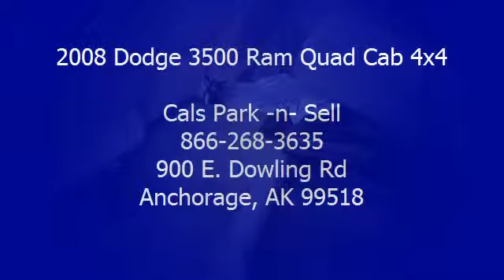2008 Dodge 3500 Ram Quad Cab 4x4 - Cals Park -n- Sell - Anchorage, AK 99518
900 E. Dowling Rd

For Sale: 2008 Dodge 3500 Ram Quad Cab 4x4
VIN: 3D7MX38A88G146865
Engine: 5.7-Liter 8-Cylinder 330HP
Drivetrain:
Transmission: N/A
Mileage: 39,418
Color: SILVER (exterior)  (interior)

Features:
2008 Dodge 3500 Ram Quad Cab Four Wheel Drive Pickup. This vehicle features the following equipment: N/A, 5.7-Liter 8-Cylinder 330HP, Passenger Front Airbag, A M/FM Radio, Premium Speakers, Air Conditioning, Auto-Dimming Rearview Mirror, Cruise Control, Keyless Remote, Power Door Locks, Power Mirrors, Power Steering, Power Windows, Tilt Steering Column, Fog Lights, 4-Wheel Disc Brakes, Full Size Spare Tire, Cloth Seats, Dual Rear Wheels